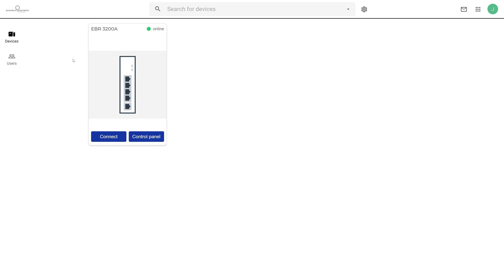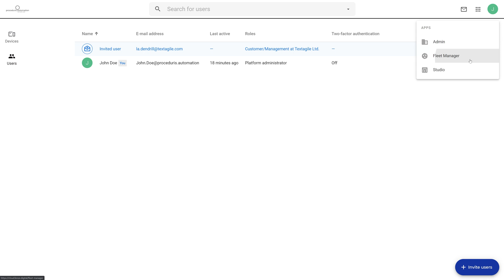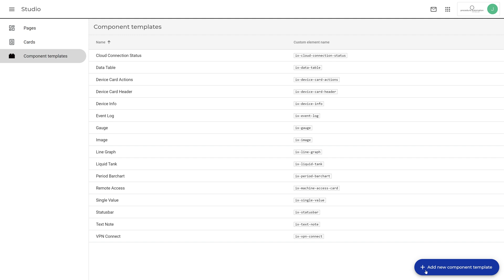A short tour of the new X4 Remote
Welcome to the Lenze Training Series on the new X4 Remote release.

In this episode we want to take you on a quick tour of the new X4 Remote interface.

Not an X4 Remote user yet?

For more information on X4 Remote take a look at the playlist on the right to learn more.